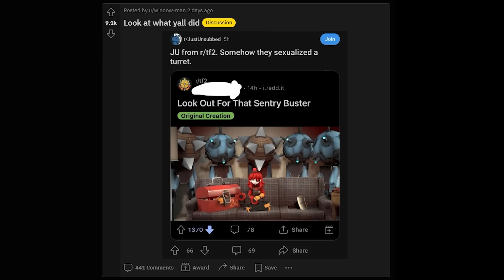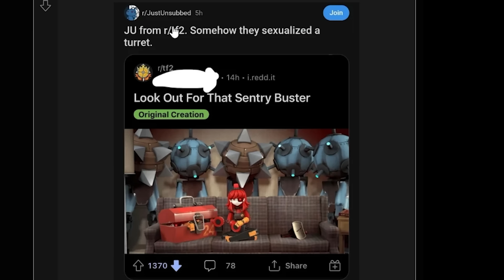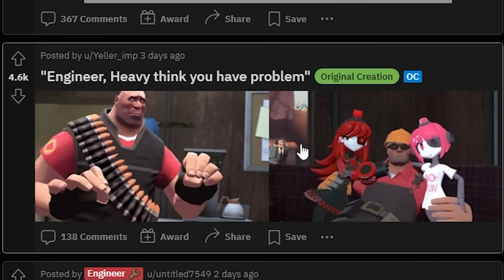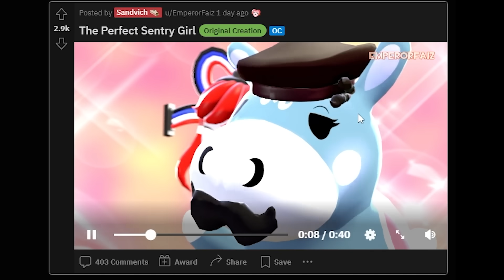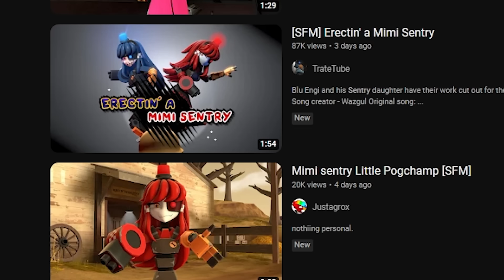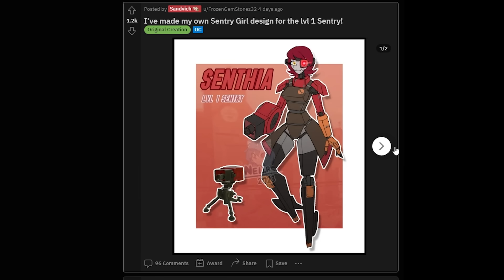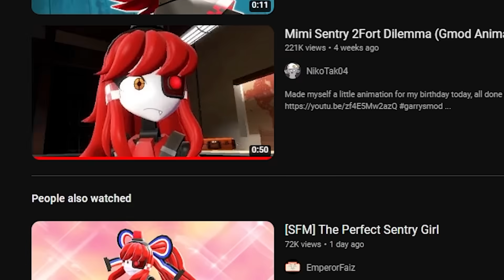Dear TF2 Community: STOP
just stop it